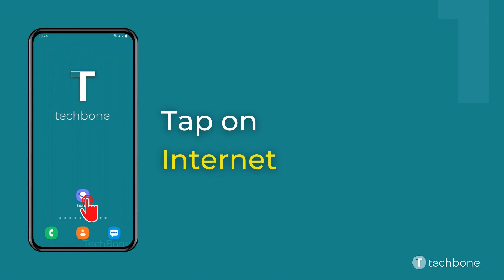How to Block Backward redirections - Samsung Internet [Android 11 - One UI 3]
Want to know How to Block Backward redirections on Samsung smartphone? This guide will show you how to do in Samsung Internet browser on Android 11 / One UI 3.

0:00 Intro
0:05 Tap on Internet
0:15 Open the Menu
0:25 Tap on Settings
0:35 Tap on Privacy and security
0:45 Enable or disable Block backward redirections